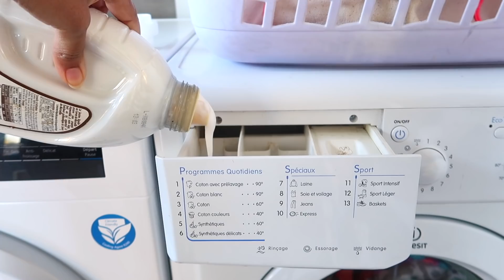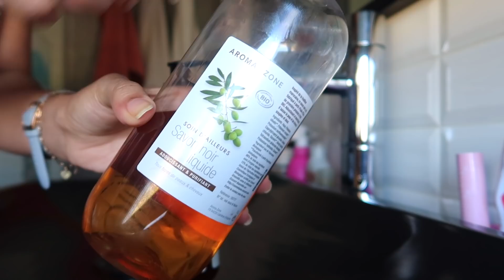🌿Ma Routine Ménage Au Naturel 🌟+ DIY Produits Ménagers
Dans cette vidéo Isadora et Maonie préparent des produits ménagers maison avec vous + Isadodra partage sa routine ménage au naturel.

Prenez soin de vous, de vos proches, soyez responsables

🍪Notre entreprise Snackies : envie de déguster des gourmandises saines et naturelles sans CULPABILISER?
➡️Notre boutique en ligne (seuls les ebook sont désormais disponibles)
+++ LES VIDÉOS POPULAIRES  +++
+++ NOS PRODUITS FAVORIS +++
+++ SUIVEZ-NOUS PARTOUT ! +++

Matériels & logiciels utilisés pour la vidéo:
Caméra: Canon G7x
Montage: iMovie
Thumbnail: Picmonkey

Bisettes  :)
Isadora & Marisa